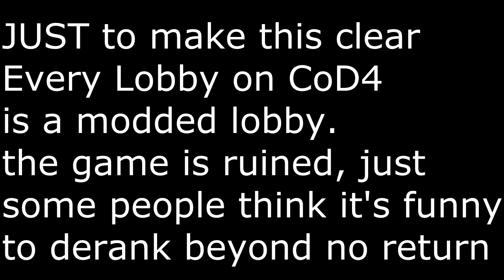Can anyone help my CoD4 problem ?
Trying to rank up on CoD4 became impossible when some asshole decided to derank me by about -2billion.. can anyone help ?